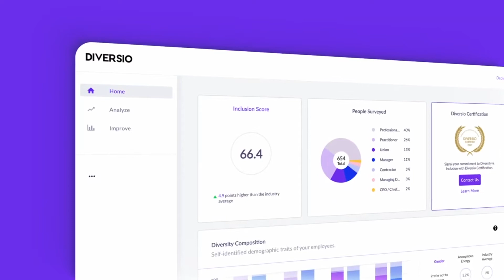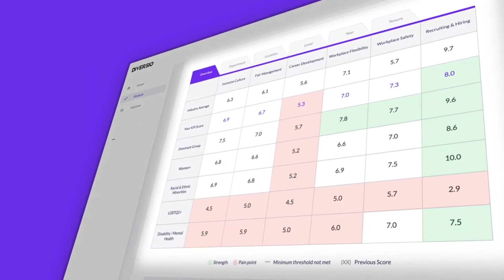Meet C100 Fellow: Laura McGee, Founder & CEO of New York-based Diversio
Diversio’s technology platform uses artificial intelligence to uncover bias, recommend solutions, and quantify results. We help our clients get to insights faster and quickly move to action.

C100 Fellows is an annual fellowship program for 20 founders of exciting, high-growth, Canadian-led tech startups. Think bigger and learn to do the impossible.

// Learn more about C100 Fellows that make up this cohort of exceptional entrepreneurs